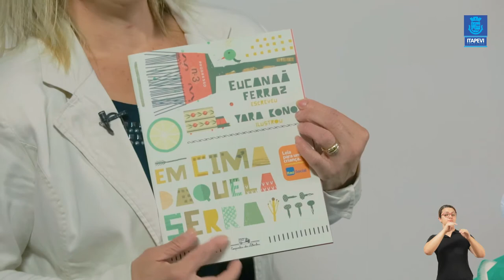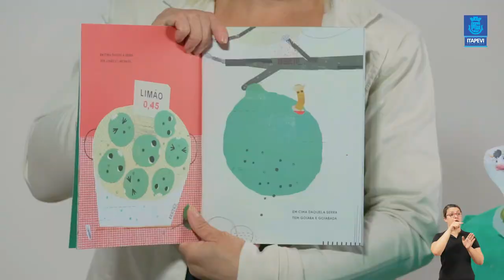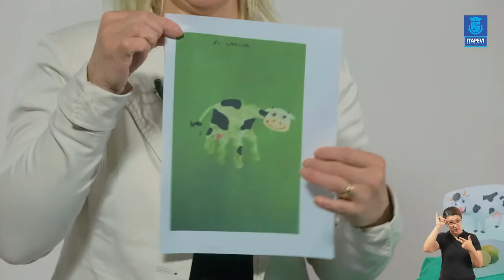LIÇÃO DE CASA - VIDEOAULA 13 PARA OS ALUNOS DO PRÉ 1 E PRÉ 2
Acompanhe a 13ª videoaula para os alunos do Pré 1 e Pre 2, com a professora Josiane.
Boa aula!